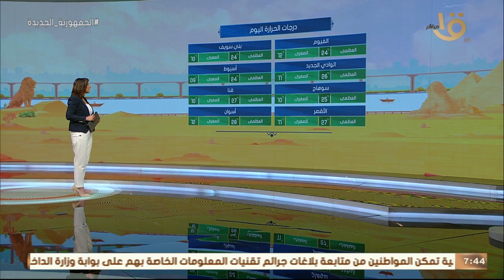صباح الخير يا مصر |بيان بدرجات الحرارة المتوقعة اليوم في مختلف انحاء الجمهورية